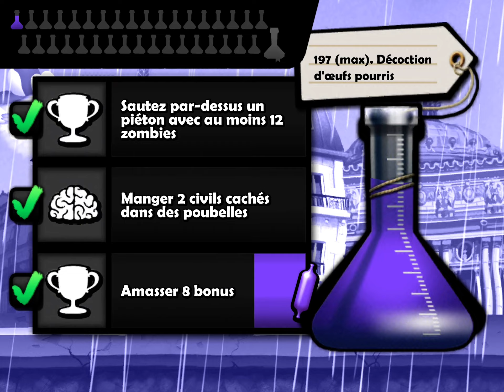Zombie tsunami destruction 20 cabine téléphonique et de 8 poubelle 🗑